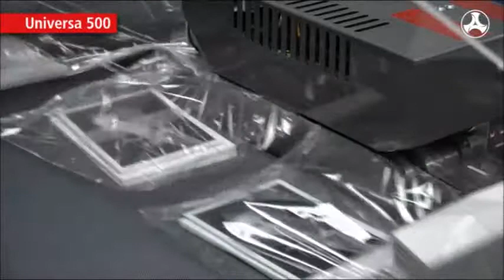Kallfass Universa 500 Automatic Shrink Wrap Machine Shrink Wrapping Cards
Our Kallfass Universa 500 Side Sealer shrink wrapping various cards. Kallfass manufactures high end automatic shrink wrap machines which can be utilized in every industry. We offer intermittent-motion side sealers, continuous-motion side sealers, bundlers, and shrink tunnels.